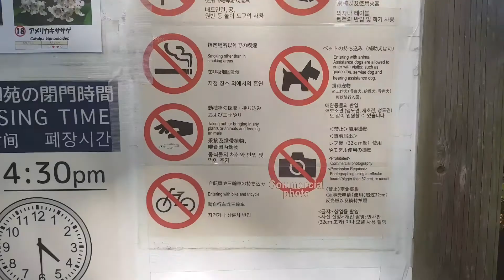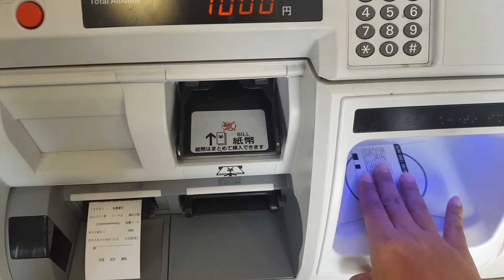Vlog Jepang #7 - Shinjuku Gyoen Park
About Vlog Jepang

Video Jalan Jalan ala backpacker ke Jepang ini adalah rekaman perjalanan saya dan istri melakukan Hijab Traveling ke berbagai lokasi di Tokyo dan Nagano. Berawal dari tiket promo airasia yang kami beli hampir setahun sebelumnya dan booking tempat menginap melalui airbnb untuk biaya yang lebih hemat lagi. Meskipun bukan pengantin baru namun perjalanan bisa tetap jadi honeymoon romantis ibarat pengantin baru.

Dengan menggunakan Samsung Galaxy Note 8 sebagai Kamera Traveling sekaligus kamera vlog dan LowePro Streamline 250 sebagai Tas Untuk Traveling. Note 8 adalah kamera bagus untuk buat vlog. Sehingga saya tidak perlu banyak menggunakan kamera professional untuk merekam kejadian spontan. Membuat Vlog seperti ini saya lakukan untuk memberikan Tips Traveling dan menyuguhkan video Jepang. Hampir semua proses saya lakukan secara praktis dengan cara membuat vlog dengan hape dengan bantuan aplikasi editing kinemaster. Semoga bermanfaat

Gear used in this review :
Samsung Galaxy Note 8
Kinemaster